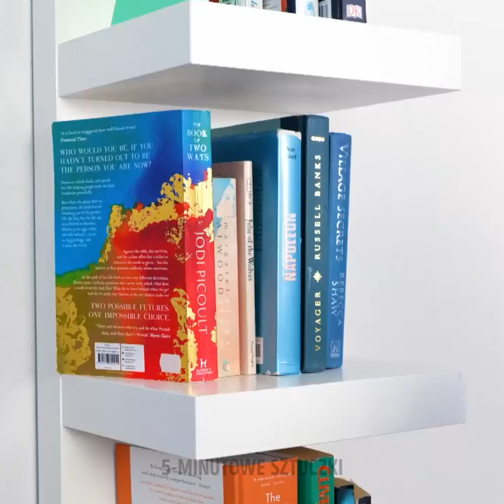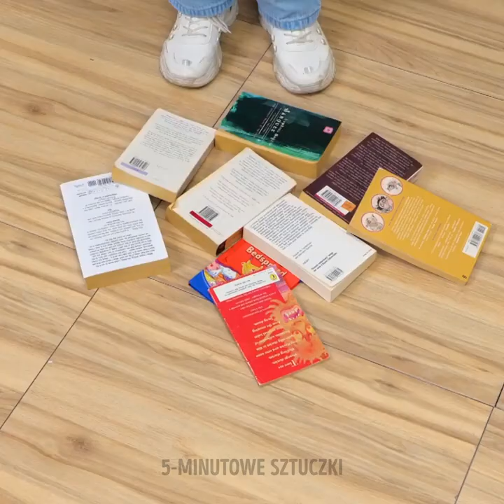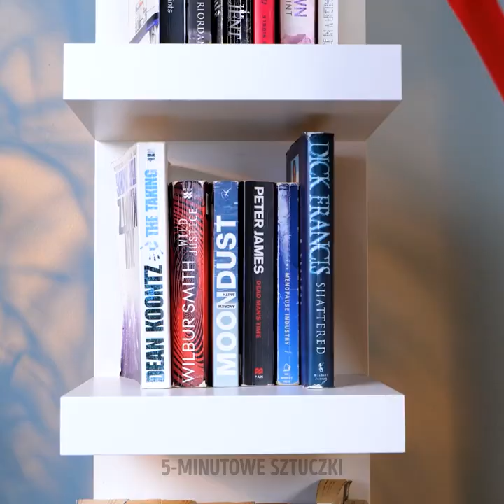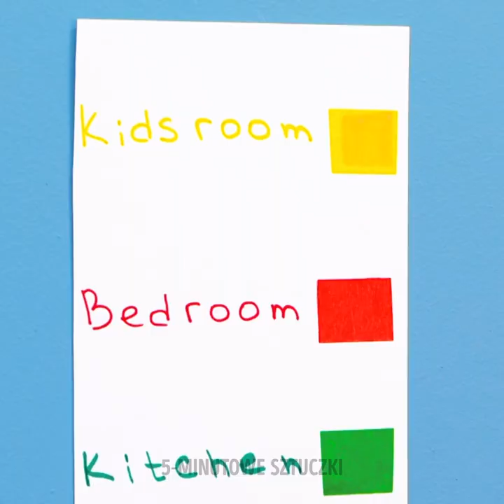SPRAWDZONE TRIKI DO PAKOWANIA, SKŁADANIA ORAZ PRZEPROWADZKI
Dlaczego z przeprowadzką jest zawsze tyle zachodu? Jeżeli nie jesteś pewna, jak pakować konkretne rzeczy, polecamy wskazówki zawarte w dzisiejszym filmiku. Dowiesz się z niego, jak zabezpieczać przed transportem różne przedmioty, a nawet meble, aby nie uległy uszkodzeniu, a także jak oszczędnie gospodarować dostępną przestrzenią. Obejrzyj uważnie tutorial i stań się prawdziwą mistrzynią organizacji!

W dzisiejszym filmiku poznasz sprawdzone triki do pakowania, składania oraz przeprowadzki. Odkryj zalety pakowania próżniowego, co pozwoli ci zaoszczędzić mnóstwo miejsca. Przekonaj się, jak dopasowywać rozmiary pudełek; szybko przenosić nawet duże meble bez żadnej pomocy; transportować szczególnie delikatne rzeczy, a nawet rośliny, oraz wiele innych wskazówek. Koniecznie obejrzyj do końca i daj znać w komentarzach, które pomysły najbardziej przypadły ci do gustu!

ZNACZNIKI CZASU:
00:00 – Pakowanie próżniowe na oszczędzanie miejsca
02:25 – Pakowanie delikatnych przedmiotów
05:00 – Pakowanie obuwia
07:50 – Transport roślin